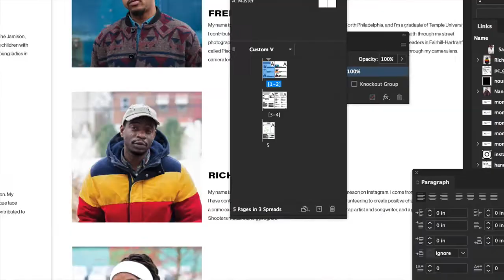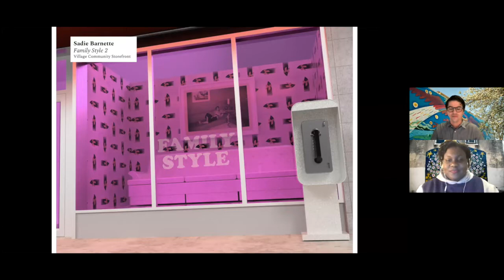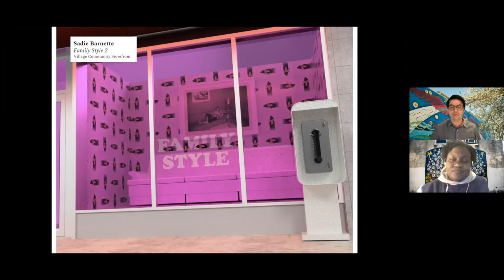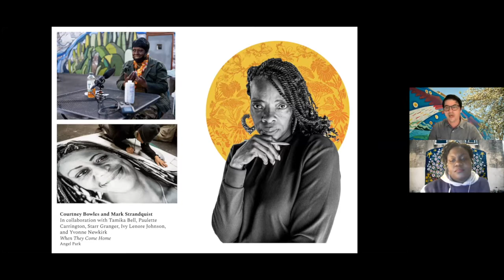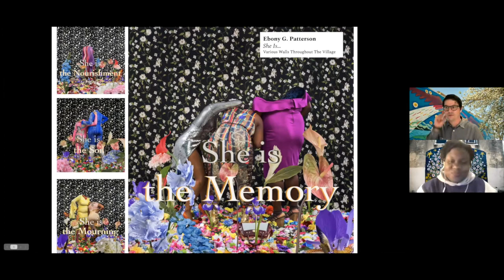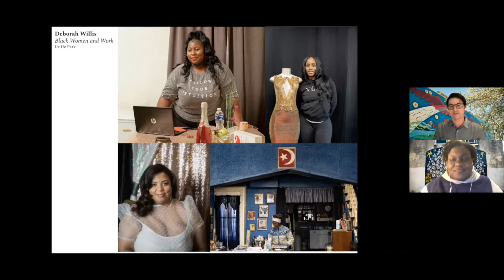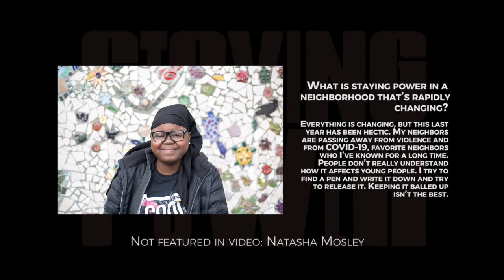Staying Power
Staying Power is an outdoor art exhibition and program series in the Fairhill-Hartranft neighborhood of Philadelphia. Staying Power asks artists, residents of the neighborhood, and visitors: What is your staying power in this neighborhood? What is your staying power in a city and world that are rapidly changing? Staying Power seeks to understand, amplify, and invest in the staying power of Fairhill-Hartranft’s neighborhood residents.